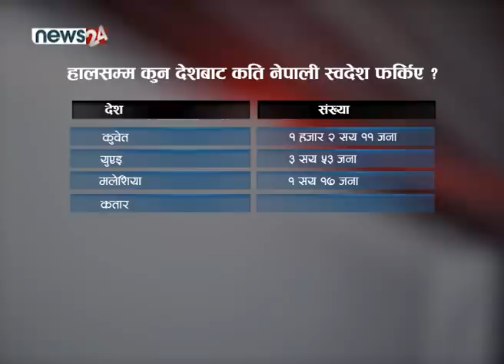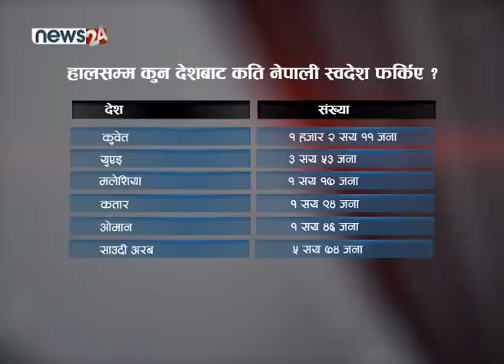हालसम्म विदेशमा अलपत्र परेको ५ हजार ६ सय ५१ नेपालीहरुको उद्दार - NEWS24 TV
सरकारले  हालसम्म ५ हजार ६ सय ५१ विदेशमा अलपत्र नेपालीहरुको उद्दार गरेको छ । नेपाल एयरलाइन्स, हिमालयन एयरलाइन्स र विभिन्न देशका एयरलाइन्सहरुबाट उनीहरुको उद्दार गरीएको हो । हाल सम्म ५२ वटा चार्टड उडान मार्फत बंगलादेश, म्यानमार, सिंगापुर र खाडी मुलुकको देशहरुबाट अलपत्र परेका नेपालीहरु स्वदेश फर्किएका हुन ।
विदेशमा अलपत्र परेका नेपालीलाई प्र्रत्येक दिन २ हजारको संख्यामा स्वदेश फर्काउने सरकारले लक्ष्य राख्दै उद्दार सुरु गरेको हो । जेठ २३ गते बाट उद्दार कार्य सुरु भएयता ५ हजार ६ सय बढी नेपाली स्वदेश फर्किएका छन् । त्रिभुवन अन्तर्राष्ट्रिय विमानस्थलबाट  अहिले दैनिक औसत १० देखि १२ वटा उडान हुने गरेका छन । तर, सरकारले लिएको लक्ष्य भने पुरा भएको छैन ।